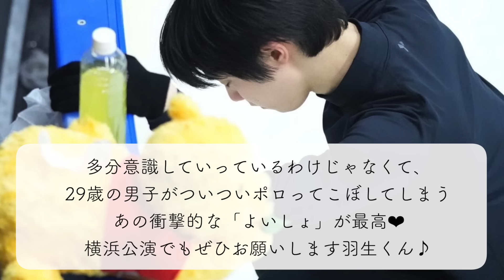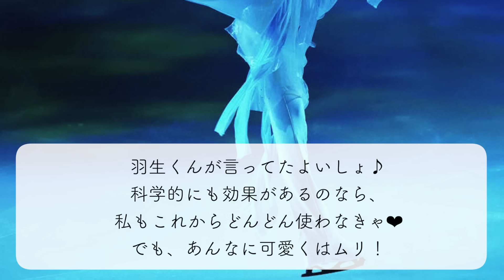「可愛いだけじゃない❤︎」羽生さんの合言葉(⁉︎)は全てにおいて効果絶大♪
RE_PRAY佐賀公演のフィナーレで、羽生結弦さんがついつい口にしてしまった"ある言葉"を皆さん覚えていますか？羽生さん自身は発しないよう気をつけているようですが、ファンの方々の癒しの一言となっており、海外ファンの方々にも大好評❤︎

★ブログ！